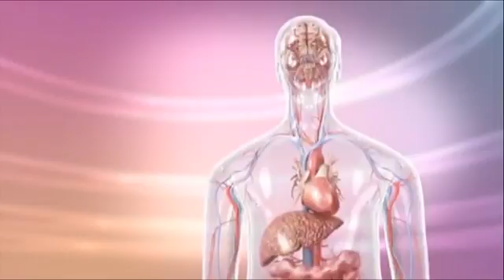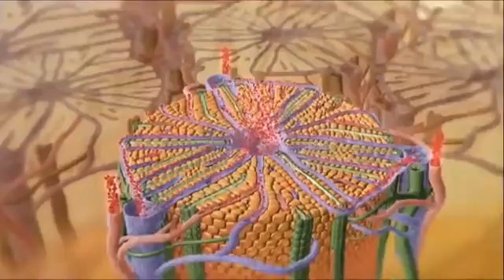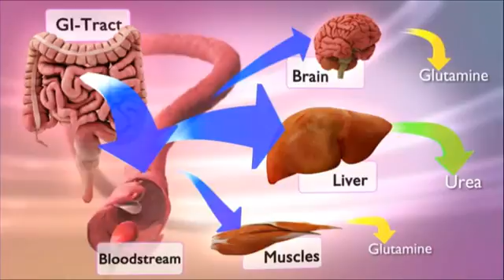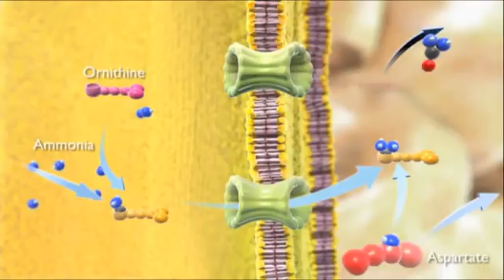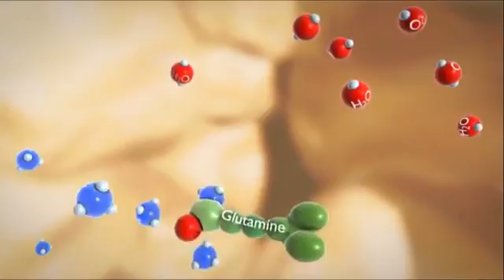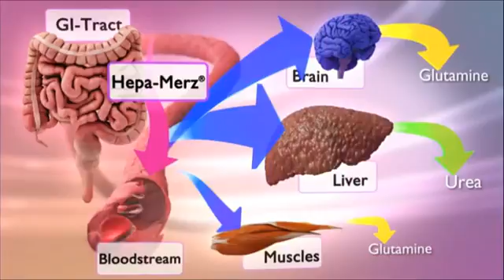Hepa Merz L Ornithine; L Aspartate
Hepa Merz Etki Mekanizması